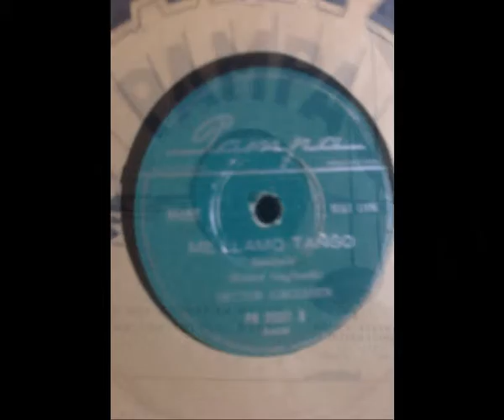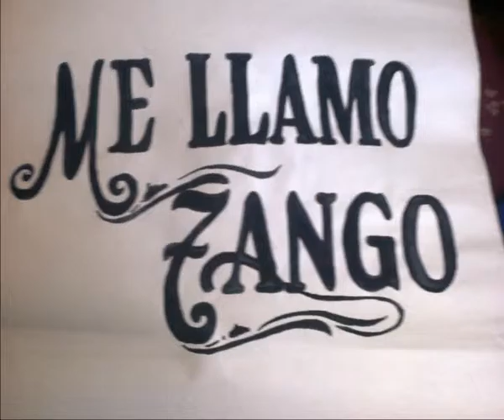ALFREDO SÁEZ en ME LLAMO TANGO- Sábado 26-11-1988 (AUDIO)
EN ÉSTE AUDIO DIRECTO AMBIENTE  SALA   DEL SÁBADO 26 DE NOVIEMBRE DE 1988 SALA JUAN B. ALBERDI DEL CENTRO CULTURAL GRAL. SAN MARTÍN EN EL ESPECTÁCULO "ME LLAMO TANGO" creado por Héctor Huet en 1987.   ALFREDO SÁEZ CANTA EL VALS  "QUEMA ESAS CARTAS"  DE  ALBERTO COSENTINO Y JUAN PEDRO LÓPEZ